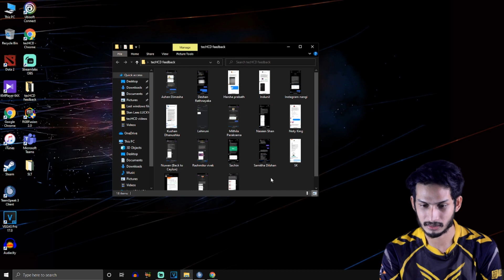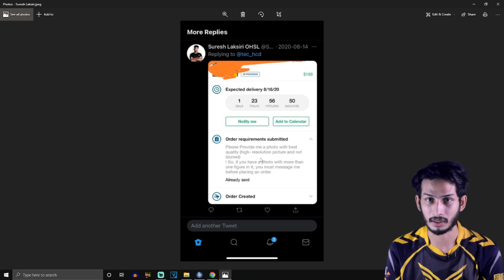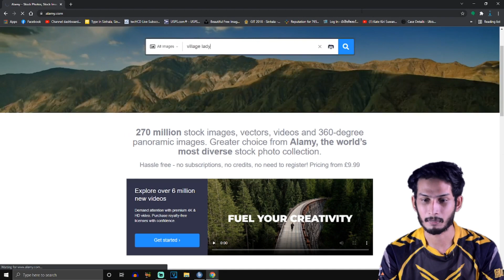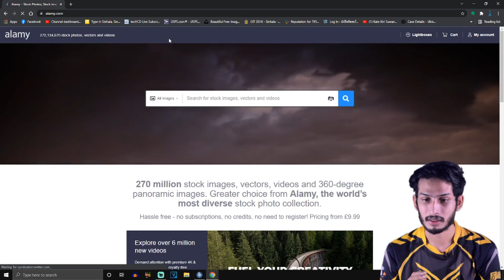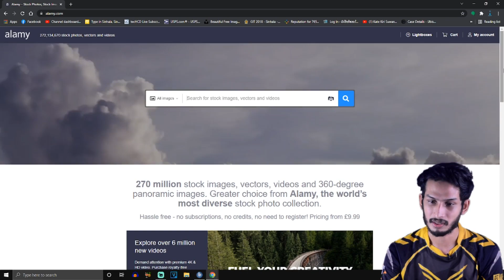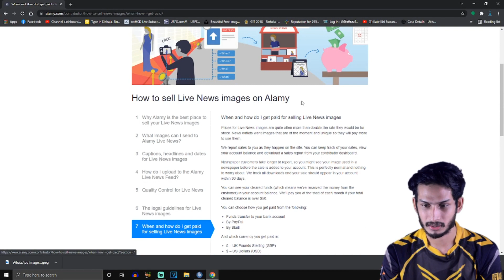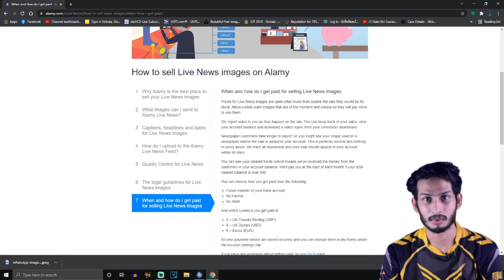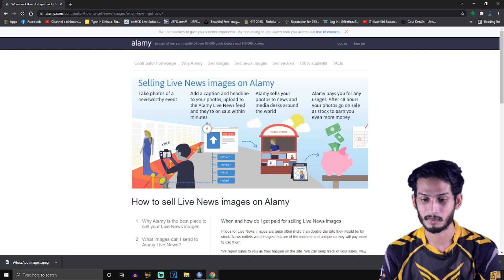ෆෝන් එකෙන් සල්ලි හොයල බැංකුවටම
අපේ අනිත් social media එක්කත් එකතු වෙන්න